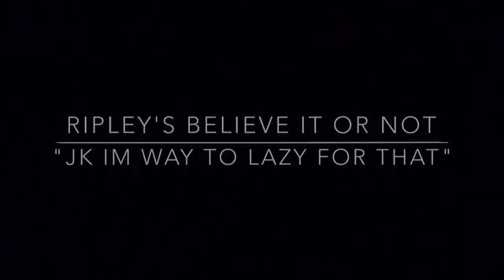RIPLEY'S BELIEVE IT OR NOT MUSEUM! | New York Vlog Day #1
Check out Galen! @Galenmarguess